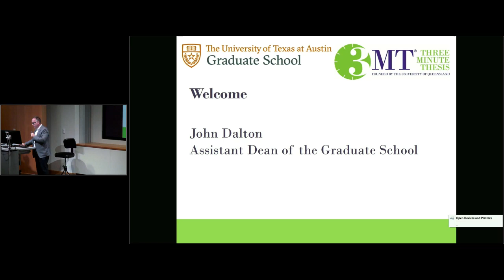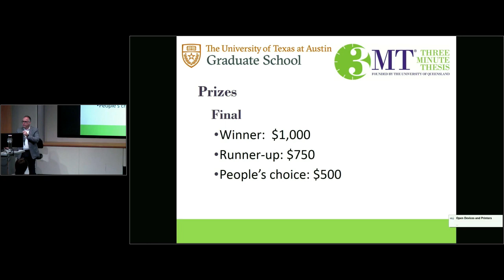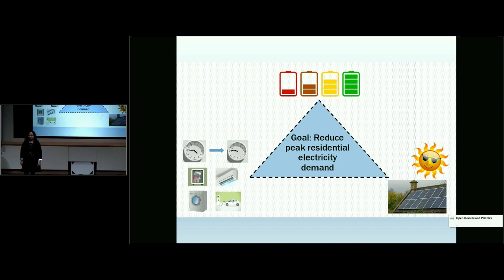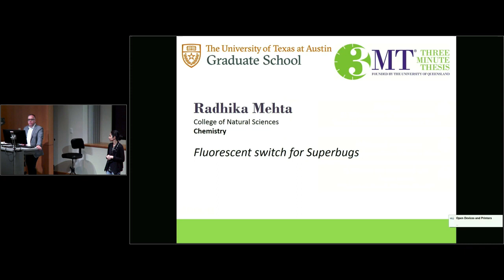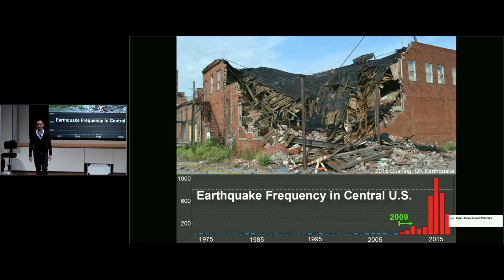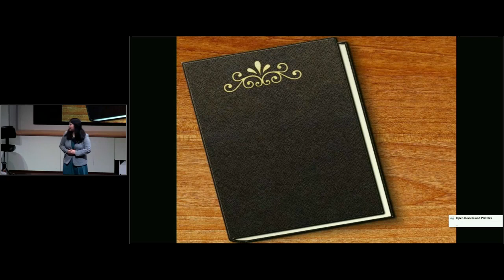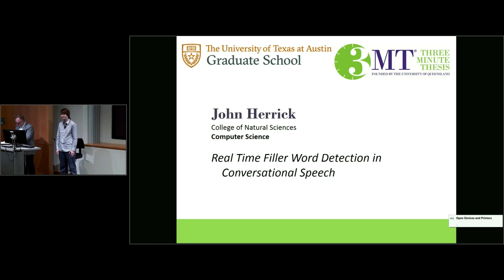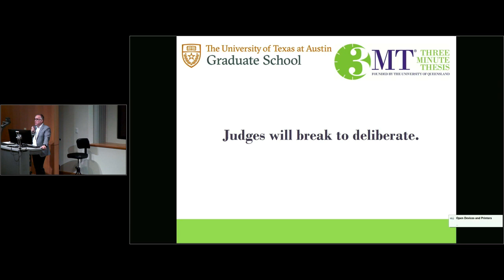2020 3MT Heat 1